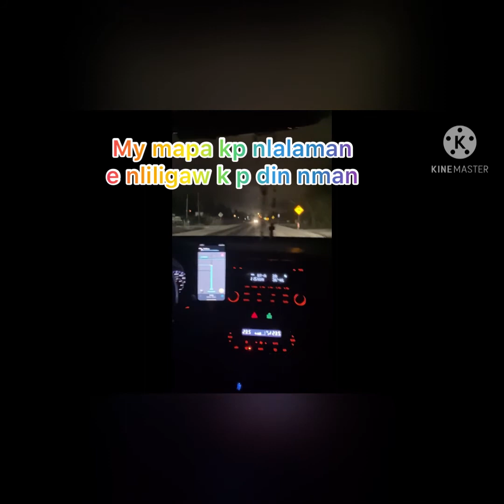January 6, 2021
Waley n waley 🤣🤣